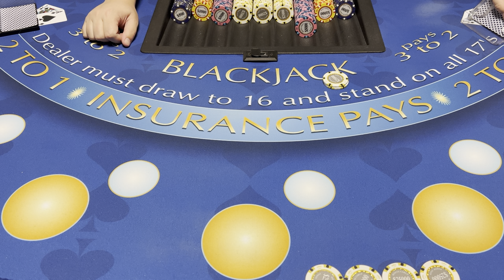Blackjack | $250,000 Buy In | SUPER HIGH ROLLER $750K WIN! WINNING OVER 3X MY BUY IN WITH HUGE BETS!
Welcome To Perfect Pair!

This channel features entertaining blackjack gameplay for any skill level!

I Only Play 6 Deck Blackjack, Maximum 3 Hands, No Side Bets, Dealer Stays On All 17's

Perfect Pair Side Bet :
5-1 Any Pair
10-1 Same Color Pair
30-1 Same Suit Pair

OUR CHANNEL MEMBERS:
frederic
Ben Green
ShadowGamerX251

CHIP VALUES
Red    $5
Green  $25
Black  $100
Purple $500
Yellow $1,000
Pink   $5,000
Orange $10,000
White $25,000